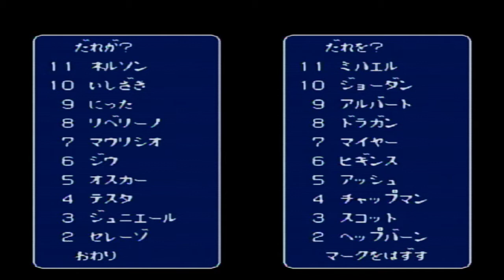【キャプテン翼４ プロのライバルたち 縛り実況】翼も岬も日向も若林も若島津もいないキャプテン翼Ⅳ SGGKは森崎君 スーパー頑張りゴールキーパー #32 第32試合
ーーー縛り項目ーーー
翼くん
岬くん
日向くん
若林くん
若島津くん

イベントによっては強制出場があるので、出場させますが、隅っこでおとなしくしてもらいます